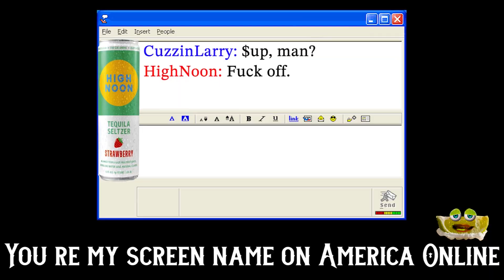High Noon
Hello friends. We entered a commercial contest for High Noon Tequila Seltzer (via Barstool Sports).

If you could be so kind as to “like” today’s post on our Instagram (@UnwantedCommercialsOfficial)- it would really help us out.